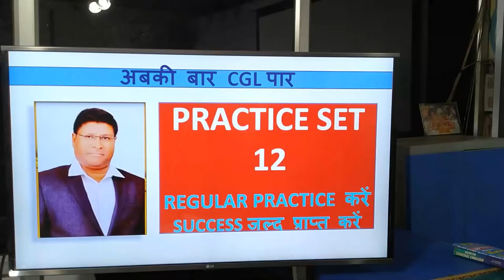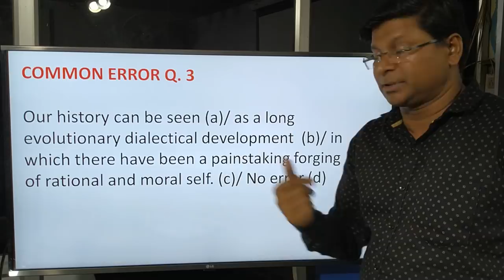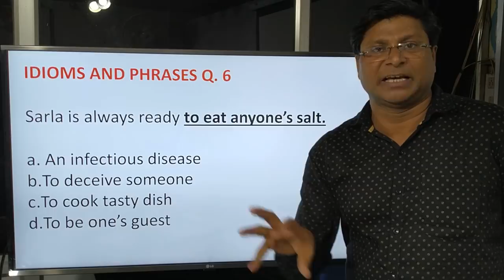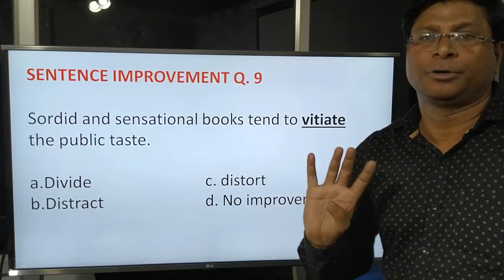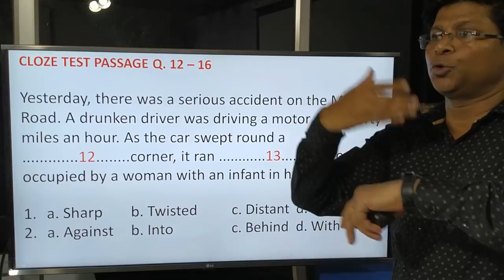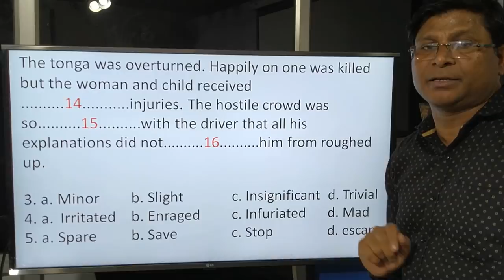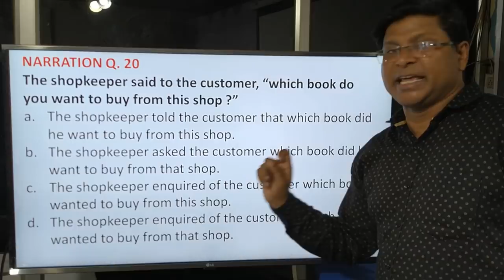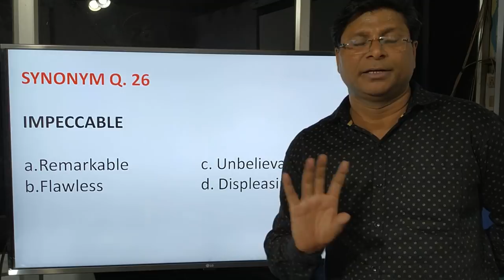SUPER SIXTY PRACTICE BATCH - SET 12